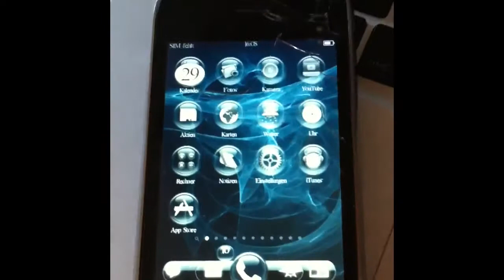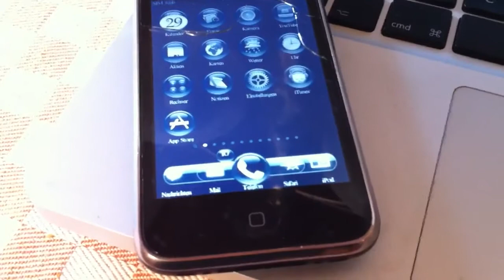Best iPhone Theme (in my opinion) - Android Lock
enjoy the video and pls give it a like :)

Video made with iMovie on iPhone 4.